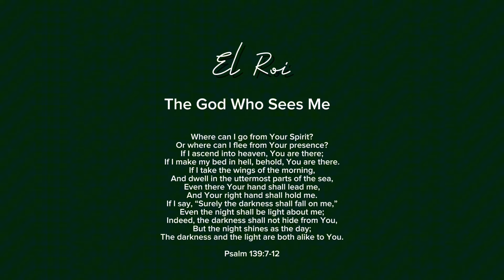Christian Workout | Names of God day 8: biceps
Welcome to Christ Glorified Fitness I am Cristina an online Christian Fitness & Nutrition Coach
Romans 12:1-2

10 minute "Names of God"  at home workout series w/dumbbells

El Roi : The God Who Sees

Where can I go from Your Spirit? Or where can I flee from Your presence?  If I ascend into heaven, You are there; If I make my bed in [a]hell, behold, You are there. If I take the wings of the morning,
And dwell in the uttermost parts of the sea, Even there Your hand shall lead me,
And Your right hand shall hold me. If I say, “Surely the darkness shall [b]fall on me,”
Even the night shall be light about me; Indeed, the darkness [c]shall not hide from You,
But the night shines as the day;The darkness and the light are both alike to You.

recommended: a variety of light-medium (3-10lbs) or you may use no weights
don't forget to stretch after workout! check out my stretch videos in the playlist

Our God is so mighty that it takes more than one name to capture His essence. Each day I will be sharing a name of God and the meaning.

Throughout the Bible He unveils His name to show His people who He is. The names of God tells us not only about His character, but how He chooses to reveal His attributes to us.

* notes in this workout series in the opening are pulled from the Bible and  “Titles of the Triune God” written Herbert F Stevenson , inspired by the teaching of Dr.GeneScott
OR support by donating here

Healthy Recipes: (check out the free digital download from our recipe books)

All information provided by Cristina Arroyas is of a general nature and is furnished for educational/entertainment purposes only. No information is to be taken as medical or other health advice pertaining to any individual's specific health conditions. Cristina Arroyas is not engaged in rendering any medical services. You should consult your physician or other health care professional before starting this or any other fitness program to determine if it is right for your needs. Cristina Arroyas is not responsible or liable for injury sustained as a result of using the content in this video, or any other vid